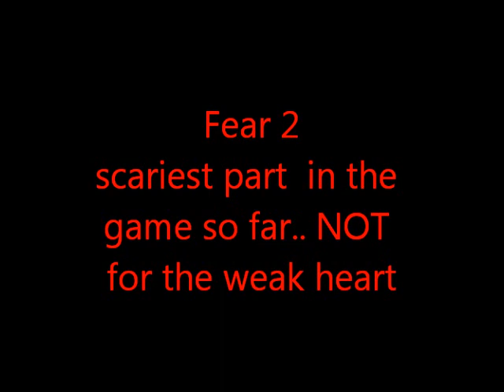fear 2 - awsome scary scene :D